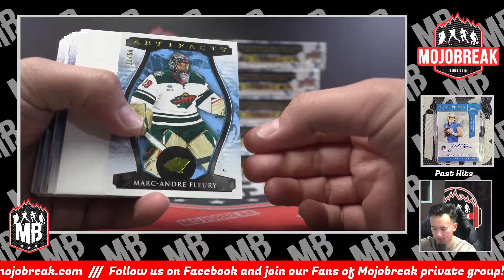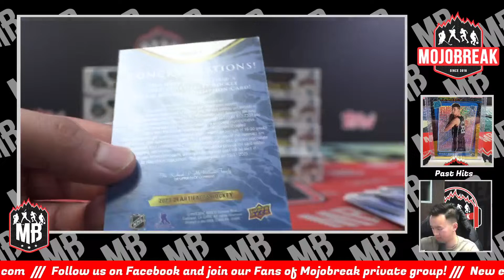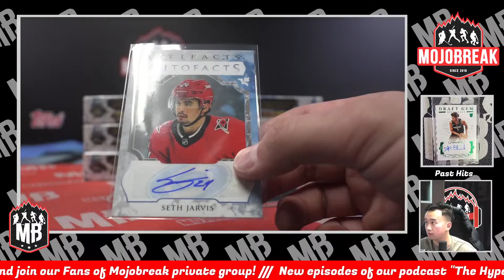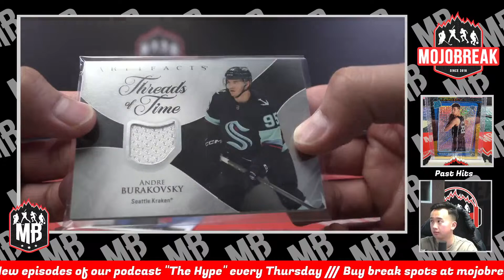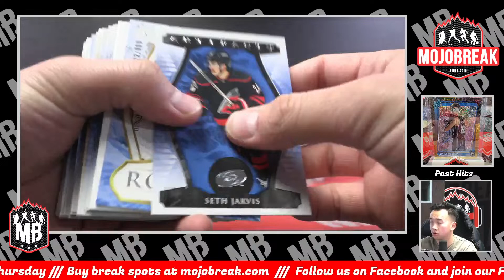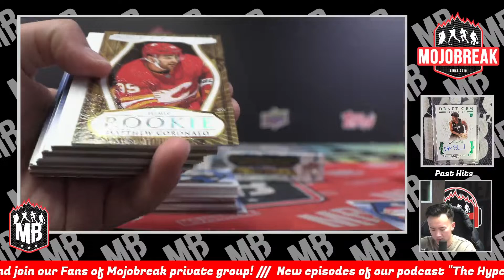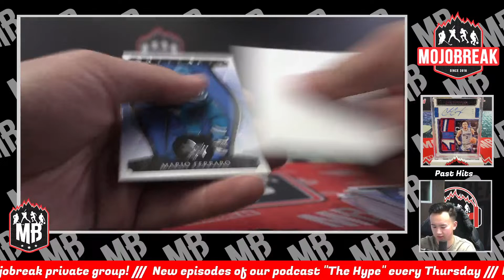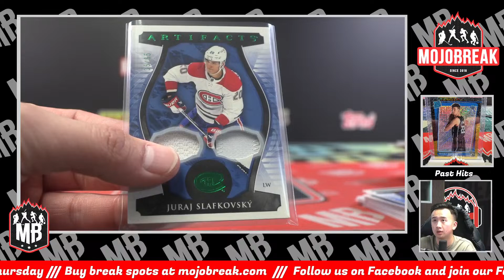Pick Your Team #7 - 2023-24 Upper Deck Artifacts Hockey 10 Box Case - 12.22.23